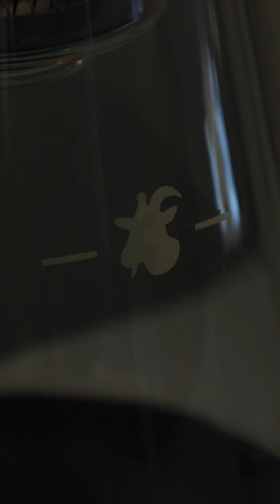Slow Drip Cold Brew At Home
Breaking out the Goat Story Gina for some slow drip (Kyoto Style) cold brew coffee.